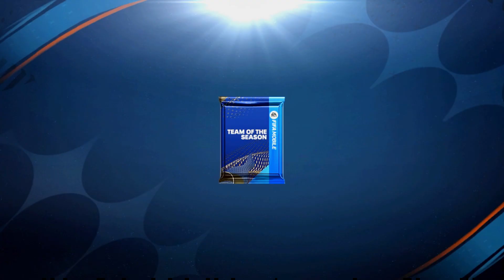Martinelli⚡️ FIFA Mobile 2023 | IOS Gameplay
Team of the Season is now live!

Build an Ultimate Team™ of your favorite soccer stars and kickoff your journey to the FIFA World Cup™ in EA SPORTS™ FIFA Mobile today.

The new ‘23 season is here! This update includes updated players, kits, clubs and leagues to reflect the real world 22/23 soccer season! With over 15,000 authentic soccer stars to choose from including world-class talent like Kylian Mbappé, Christian Pulisic, Vinicius Jr and Son Heung-min, plus 600+ teams including Chelsea, Paris SG, Real Madrid, Liverpool and Juventus.

Relive the world‘s greatest soccer tournament. FIFA Mobile is the only licensed FIFA World Cup 2022™ mobile game where you can replay the official tournament brackets with any of the 32 qualified nations.

Build your dream team in FIFA Mobile - collect Player Items and put your favorite soccer stars to the test. Score goals with some of the world’s best players as you level up a team of soccer superstars. Compete against the best in pvp modes, including Head-to-Head, VS Attack and Manager Mode.

BUILD YOUR ULTIMATE TEAM WITH STAR PLAYERS FROM THE BIGGEST LEAGUES & TOP TEAMS, INCLUDING:

Premier League - Virgil van Dijk, Son Heung-min, Kai Havertz & Christian Pulisic

LaLiga Santander - Vinicius Jr, Pedri, João Félix

Bundesliga - Jude Bellingham, Alphonso Davies

Serie A TIM - Dušan Vlahović

- Score big with world soccer ICONs like Paolo Maldini, Ronaldinho, & more

- Soccer legends from over 30+ leagues will level up your dream team from fan-favorite to a UEFA Champions League contender

MANAGER MODE

For true soccer fans, there is no other game like FIFA Mobile.